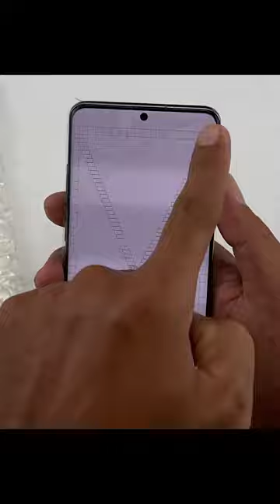😍Wow...! Found Smart TV - iPad Pro & Phone in Trash - Restore Samsung S20 Ultra Cracked